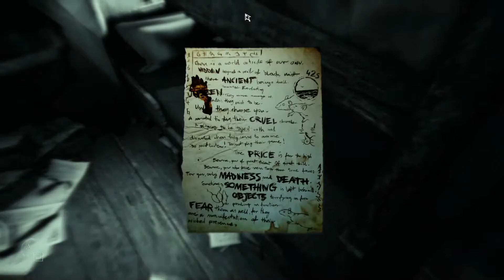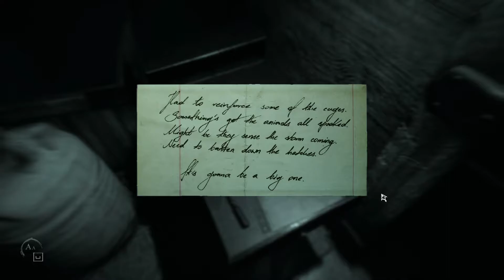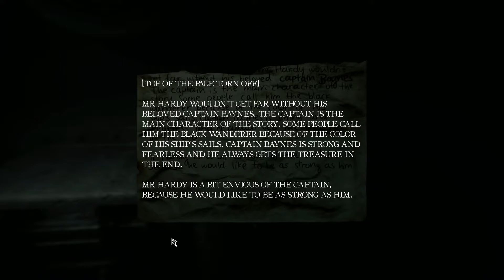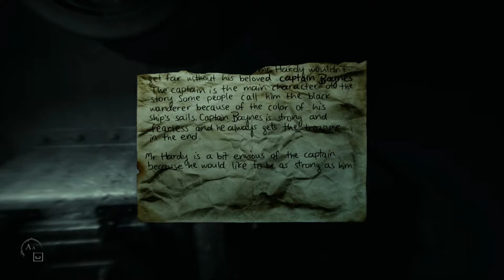Makin Banyak Jumpscare - Layers of Fear 2 Gameplay Indonesia Part 5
seperti yang kalian lihat, di game layers of fear 2 ini makin banyak jumpscare nya. seperti senam jantung aja ya..hahahha.hantu bermunculan, alur ceritanya masih sama kaya kemarin, game layers of fear 2 ini ada teka teki nya jg.